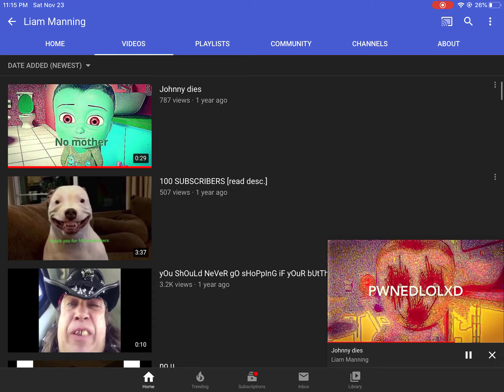😂 (credits to Liam maaning